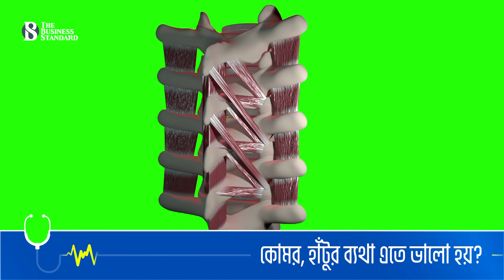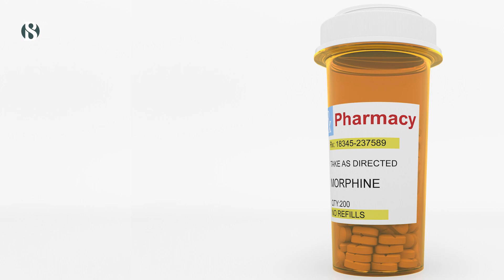দীর্ঘ দিনের ব্যথা থেকে মুক্তির উপায় কি? | Chronic Pain: Causes & Treatment | The Business Standard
How can you get relief from chronic pain?

ওষুধ, অপারেশনে ভালো না হওয়া ব্যথার চিকিৎসা করা হয় ইন্টারভেনশনের মাধ্যমে। কোমর , হাঁটু , গোড়ালি, ঘাড় ও মাথাসহ অন্যান্য ব্যথা আধুনিক এই চিকিৎসায় মোটামুটি ভাল হয় বলে জানিয়েছেন, বঙ্গবন্ধু শেখ মুজিব মেডিকেল বিশ্ববিদ্যালয়ের ইন্টারভেনশনাল পেইন মেডিসিন স্পেশালিস্ট ডা: চন্দ্রশেখর কর্মকার। তিনি আরও জানান, এই পদ্ধতিতে ব্যথার উৎস চিহ্নিত করে চিকিৎসা করা হয়। তবে বেশি ওজন ও ঠিকমত না ঘুমানো ব্যথার জন্য খুবই ক্ষতিকর।